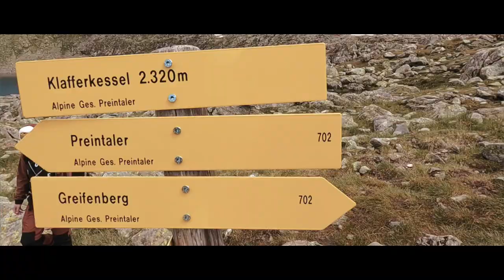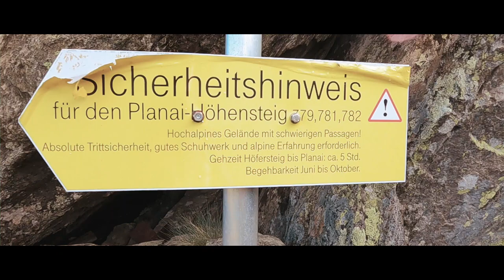Hüttenwanderung - Schladminger Tauern Höhenweg | Teil 2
Am 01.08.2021 habe ich mich mit Chris und Alex wieder auf den Weg nach Schladming (Österreich) begeben, um die letzten zwei Etappen des Schladminger Tauern Höhenwegs, welchen wir letztes Jahr im September leider frühzeitig abbrechen mussten, fertig zu laufen. Mit Kamera und Drohne habe ich dieses Abenteuer festgehalten und freue mich, euch nun diese Reportage zeigen zu dürfen. Viel Spaß beim Anschauen.